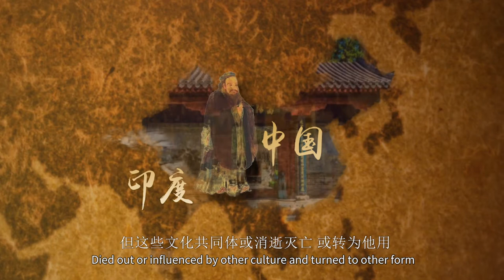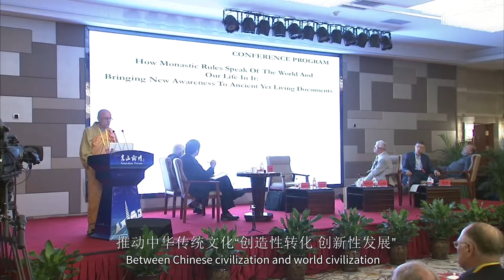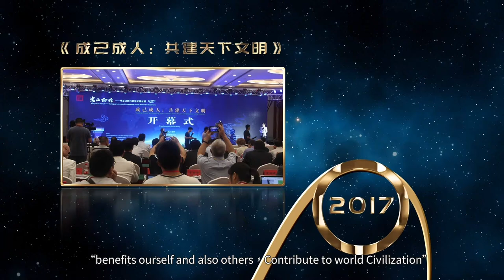2021 Songshan Forum Annual Meeting promo video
The Songshan Forum 2021 Annual conference of The Dialogue between Chinese Civilization and World Civilizations began at the China Center for International Cultural Exchange in Beijing, the capital of China, on Oct.16,2021 and will last for two days. Around the annual theme of "Global dialogue and Shared Future", more than 60 cultural scholars from home and abroad will hold an online discussion and exchange of ideas and academic views for two days.